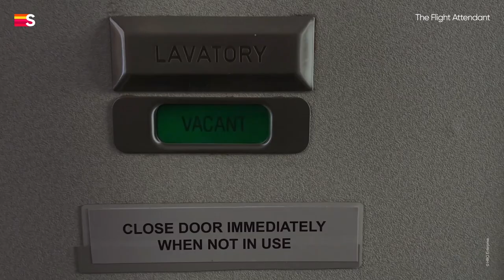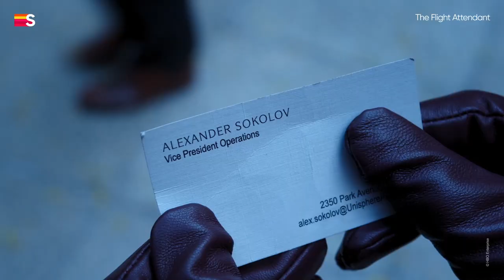The Flight Attendent | Streamz | HBO Max | Serie | Trailer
Een roekeloze stewardess met een drankprobleem wordt wakker naast een vermoorde man. Ze herinnert zich niets meer.